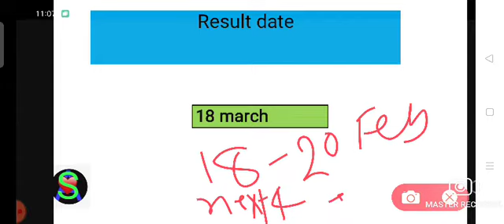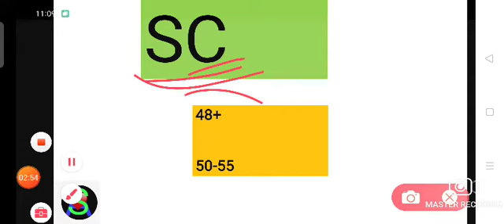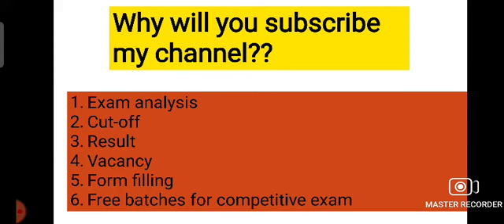IB ACIO result 2021// IB ACIO cutoff 2021// IB ACIO expected cut-off 2021// IB ACIO result date 2021